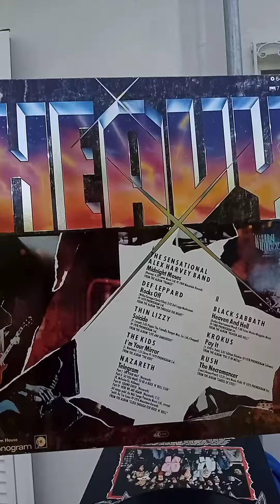(for sale, check description) Heavy LP 1980 West German Black Sabbath, Def Leppard, Krokus, Rush